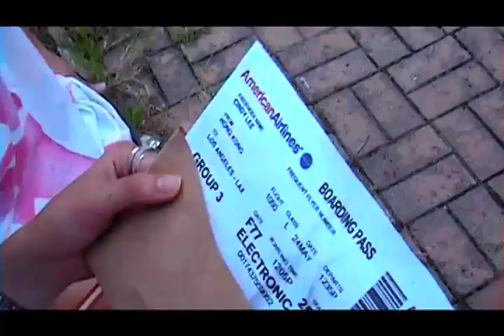THE SPARE - Wong Fu Productions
The Spare is a short narrative that evolved from the idea of a simple phone conversation.  Essentially, it is a brief glimpse of two people's lives as we see them in everyday life.  The Spare reveals a playful, endearing, and realistic relationship between a young couple as they have a casual conversation.  Produced as a part of a collective series called The One Days: HK, this short shows real people in familiar and commonplace Hong Kong surroundings.  Shot in one day in Tseung Kwan O.

Written/Directed by Wesley Chan
Featuring Helen Ma and Kinson Tam